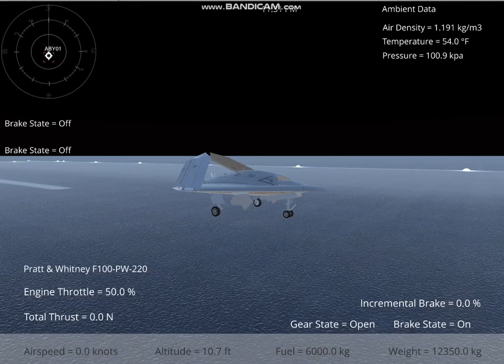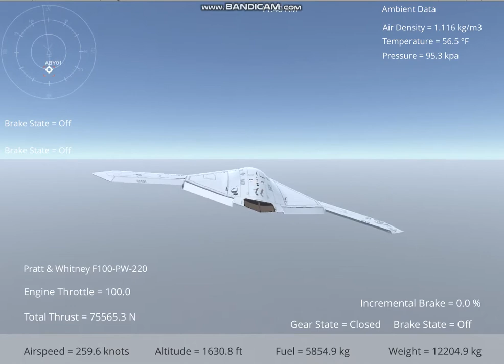Silantro Unity3d Flight Simulator :Northrop X-47B Flight Test + Landing